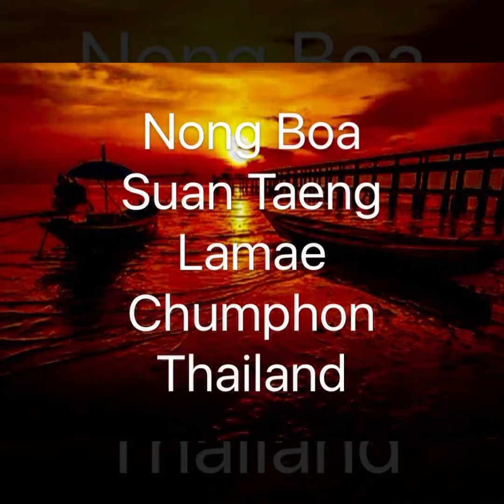GT at a durian plantation in LangSuan-Na Kha, Chumphon, ✨🇹🇭✨🌏✨☯️✨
GT (Gordon Tawan) at a durian plantation in LangSuan-Na Kha, Chumphon, Thailand✨🇹🇭✨🌏✨☯️✨